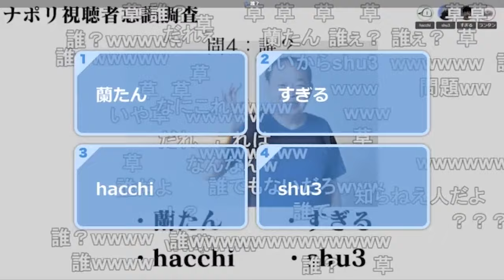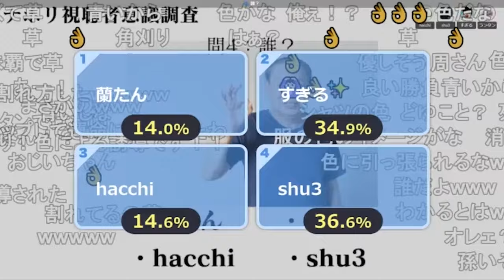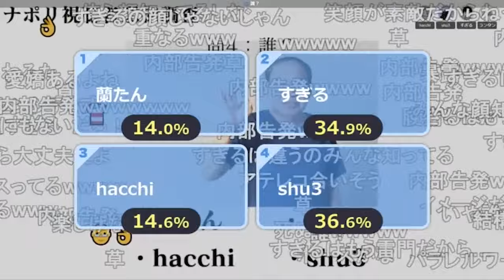「これ誰？」まさかのアンケート結果に物議を醸してしまう男たち【ナポリの男たち切り抜き】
元動画：
#269　第2回ナポリ視聴者意識調査